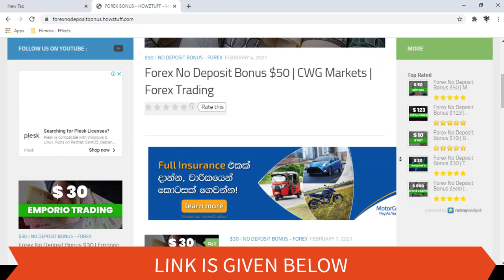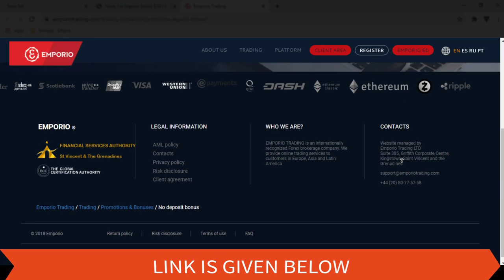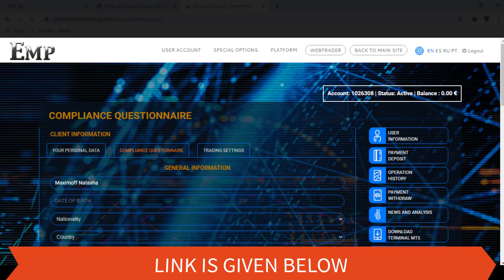No Deposit Bonus Forex Broker - Emporio $30 No Deposit Bonus - Forex Trading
exness bonus
hotforex bonus
no deposit bonus forex 2019
roboforex bonus
forex no deposit bonus without verification
allforexbonus
welcome bonus forex $50
fxtm bonus
xm 30 bonus
windsor brokers bonus
forex no deposit bonus new
windsor brokers $30 bonus
freshforex bonus
avatrade bonus
justforex bonus
fbs no deposit bonus
tickmill welcome bonus
superforex bonus
latest forex no deposit bonus
ndb forex
free bonus forex
fortfs bonus
octafx bonus
brokers with welcome bonus
tickmill no deposit bonus
windsor broker bonus
instaforex deposit
best forex bonus
fbs deposit
forexchief bonus
tickmill bonus account
exness no deposit bonus
fbs $100 bonus
windsor broker no deposit bonus
gmi edge bonus
forex trading without deposit
free forex money
bitfreezy no deposit bonus
xm free 30 usd
fxnewinfo
tickmill bonus 30
exness deposit bonus
forex bonus tanpa deposit
bonus forex no deposit 2020
tickmill login bonus
xm login bonus
tickmill welcome account
best forex no deposit bonus 2020
forex bonus without deposit
fbs trading bonus
fbs no deposit bonus 2020
corsa capital bonus
fxtm welcome bonus
forex bonus no deposit 2019
fbs bonus 2020
us forex brokers no minimum deposit
xm 100 deposit bonus
world forex no deposit bonus
forex no deposit 2020
fbs bonus 100 no deposit
avatrade no deposit bonus
oanda bonus
fbs broker bonus
emporio trading bonus
tickmill free bonus
avatrade welcome bonus
forex free bonus no deposit 2020
amega bonus
no deposit bonus 2019 forex
grand capital minimum deposit
upforex bonus
ic markets no deposit bonus
fbs bonus 100 dollar
cube global fx bonus
xm deposit bonus 2020
troy forex no deposit bonus
trading bonus no deposit 2020
hotforex deposit bonus
weltrade bonus
fxgiants welcome bonus
gt247 bonus
bonus fbs 2020
hotforex welcome bonus
xm 30 usd bonus
brokers with 100 deposit bonus
fxprimus no deposit bonus
lqdfx bonus
forex sign up bonus
bonus brokers 2020
forex bonus offers
free forex no deposit bonus 2020
atfx bonus
nordfx bonus
bitfreezy bonus
traders trust no deposit bonus
exness bonus 2020
no deposit bonus forex 2020 new
brokers with deposit bonus
templerfx bonus
freshforex registration
gretongan forex
grand capital 500 bonus
octafx no deposit bonus
justforex no deposit bonus
trading no deposit
tigerwit bonus
forex brokers with deposit bonus
fxplayer bonus
brokers that offer welcome bonus
welcome bonus no deposit forex
welcome bonus forex $30
forex trading no deposit bonus
easymarkets bonus
no deposit brokers
forex brokers with no minimum deposit
ndb forex 2020 indonesia
forex brokers with low deposit
broker bonus deposit
broker that give bonus
forex no deposit bonus 2019
liteforex bonus
bonus no deposit forex 2020
free deposit forex
vantage fx bonus
no deposit forex bonus 2020
fx bonus
xm bonus 100
instaforex startup bonus
fbs 100 deposit bonus
baazex
fbs free 100
forex no deposit bonus withdraw profit 2020
xm broker bonus
ironfx bonus
brokers with withdrawable bonus
fbs trade 100
xm forex bonus
forex no deposit bonus without verification 2020
2020 no deposit bonus forex
tickmill $30 bonus
fbs free bonus
teletrade no deposit bonus
fortfs welcome bonus
windsor brokers no deposit bonus
tradersway bonus
2020 forex no deposit bonus
amegafx bonus
forex no deposit bonus 100
forex deposit bonus 2019
axim trade bonus
fx open bonus
no deposit bonus fx
npbfx bonus
freshforex bonus 2020
fxcm no deposit bonus
xm $30 bonus
forex deposit bonus 2020
tdfx no deposit bonus
roboforex welcome bonus
trade 100 bonus fbs
welcome bonus forex 2019
free deposit bonus forex
hot forex no deposit bonus
instaforex welcome bonus
tdfx bonus
freshforex 2020 bonus
bonus forex 2020
all forex bonus
octafx deposit
xm welcome bonus
globex360 welcome bonus
kaje forex
latest no deposit bonus forex
forex bonus no deposit 2020
no deposit bonus 2020 forex
pepperstone bonus
ndb forex 2020
fxopen no deposit bonus
xm trading bonus
forex brokers with welcome bonus
fxgiants bonus
roboforex no deposit bonus
fxreino
fbs bonus account
globex360 deposit bonus
axitrader bonus
welcome bonus forex 2020
all forex no deposit bonus
just forex bonus
100 deposit bonus forex